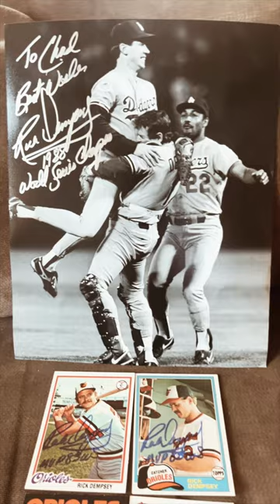Rick Dempsey TTM return. He added an 8x10.$5 per.